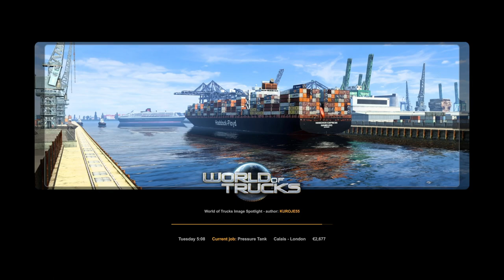Episode 3 - Major Business Improvements | Euro Truck Simulator 2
In this episode, I bought the new MAN TGX TG3 and employed someone on my old Iveco Stralis! Hope you'll enjoy!

00:00 Intro
00:21 First job: From Felixstowe to Calais
24:04 Second job: From Calais to London
40:23 Loaning 400.000 Euros for the business
41:26 Buying the new MAN TGX TG3
42:55 Test driving the new truck